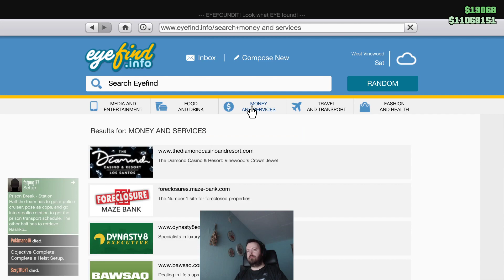Gta 5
Heist in gta 5

Lit game